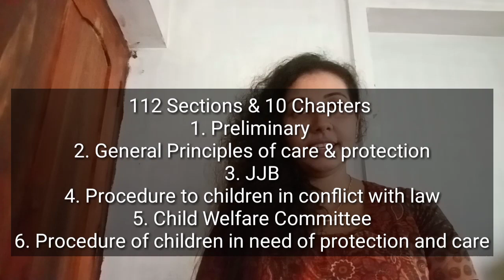പോക്സോയു० ജുവനൈൽ ജസ്റ്റിസ് ആക്ടു०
POCSO ACT, 2012 & JJ ACT, 2000